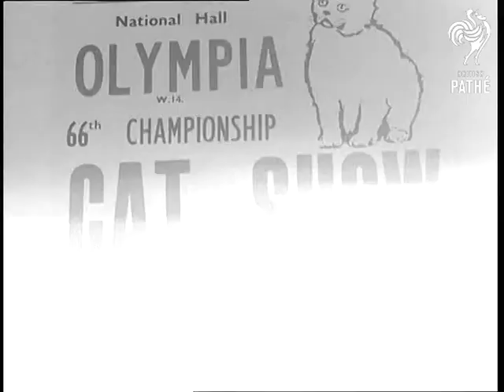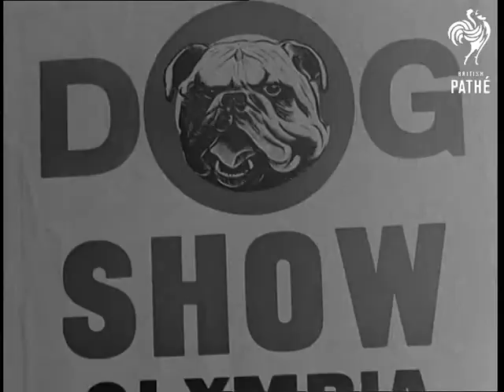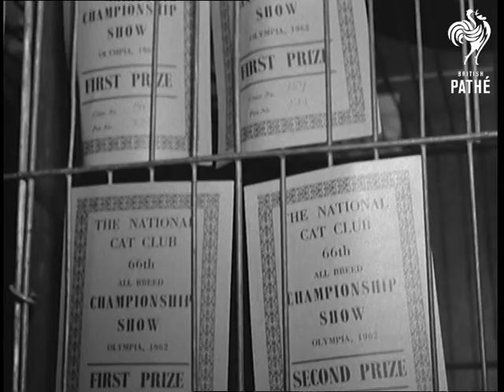Dog And Cat Show At Olympia (1962)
Location: Olympia, London, England / Great Britain

VS. Types of dogs being paraded and judged, greyhounds, afghan hound, Dalmatians, poodles, Alsatian, spaniels and wire haired terriers, etc. VS. Katie Boyle presents prizes to winning dogs and owners.

GV. Exterior Exhibition Hall at Olympia. CU. Posters advertising "Cat Show" and "Dog Show". Elevated GV. Inside Exhibition Hall. MS. & CU. All types of cats on show and being judged. VS detailed examination of a Siamese cat. CU of various cats. MS. Men and women watching. CU of black long-haired cat and owner with the first prize rosette. VS of crowds watching. (Orig. Neg.)
 FILM ID:3082.23